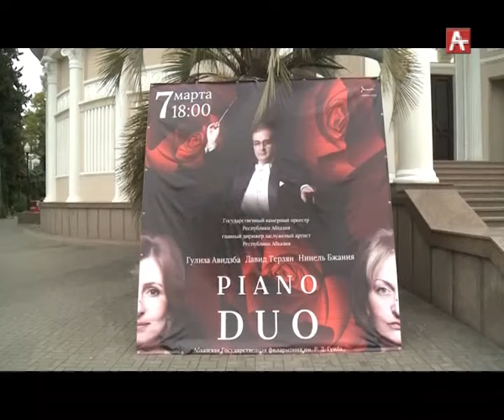Репетиция концерта Пиано дуо (рус) 06.03.2019